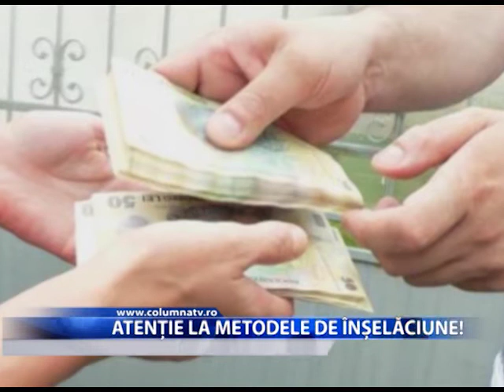Atenție la metodele de înșelăciune (Columna TV)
Pentru că în perioada sărbătorilor avem parte de multe promoții și hoții profită de pe urma acestora, dar inventând concursuri și premii pentru cei creduli care sunt anunțați a fi câștigători și sunt puși să achite prin virament bancar diverse sume de bani, ca la final să-și dea seama că au avut de a face cu niște escroci. De aceea polițiștii ne avertizează să nu ne lăsăm păcăliți de metodele de înșelăciune despre care se tot vorbește, însă care încă mai funcționează.